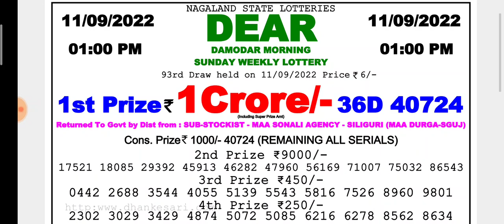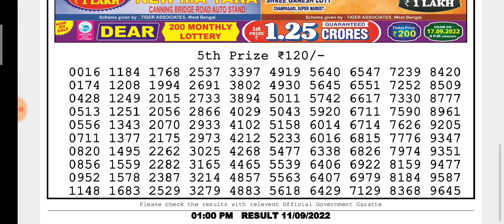🔴LIVE Damodar Morning 01:00 P.M. Dear Nagaland State Lottery Result Today Live ।। Date-11/09/2022।।